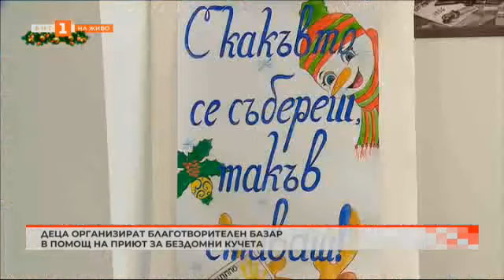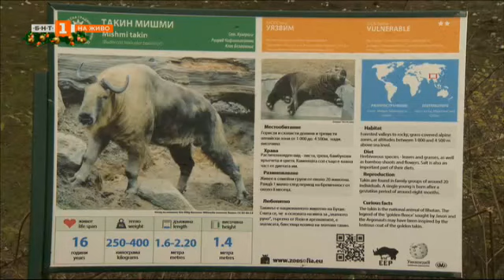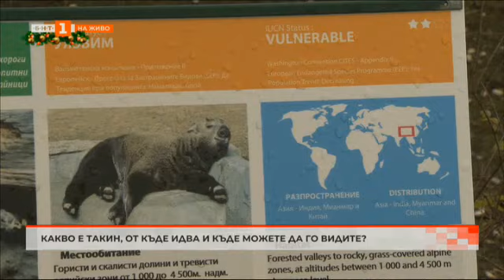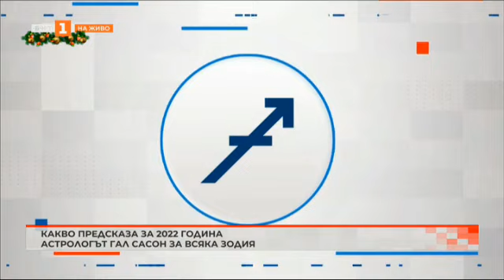Как премина ваксинацията при децата в Търново, "България в 60 минути" - 22.12.2021 г. по БНТ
Гледайте предаването на Българската национална телевизия "България в 60 минути" на 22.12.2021 г.!

Как премина ваксинацията при децата в Търново? И кога е следващата дата?

16-годишно момче с аутизъм рисува картини, а най-красивите от тях са събрани в календар за 2022 г.

Деца организират благотворителен базар в помощ на приют за бездомни кучета.

Ще ви дадем рецепта как да направите тиквеника за Бъдни вечер.

Какво предсказа за 2022 година астрологът Гал Сасон за всяка зодия?

Какво е такин, от къде идва и къде можете да го видите?